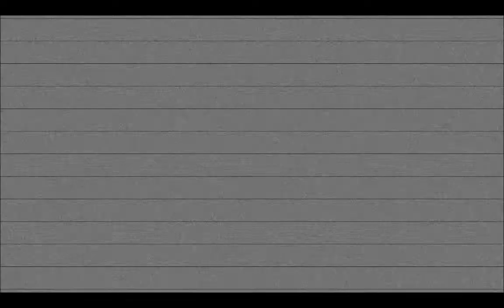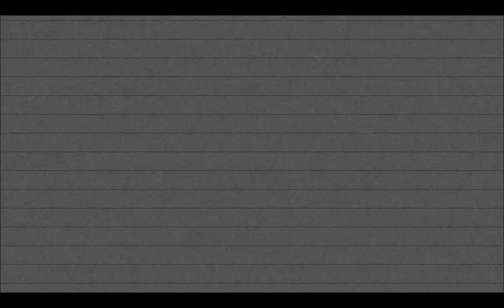@$$TASTIC | YOLOcraft Minecraft {HD}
Flow teams up with Snuggles in her channel debut as they attempt to survive as long as they can in this week's edition of YOLOcraft.

Your daily gaming channel, PhoenixTV, bringing our subscribers new video game based content every day.